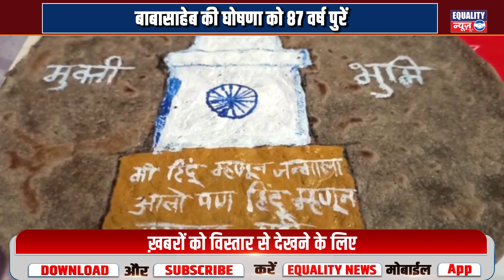Hindu बनकर जन्मा जरूर...लेकिन Hindu बनकर मरूंगा नही|DR. Babasaheb Ambedkar|mukti bhumi yeola|Nashik